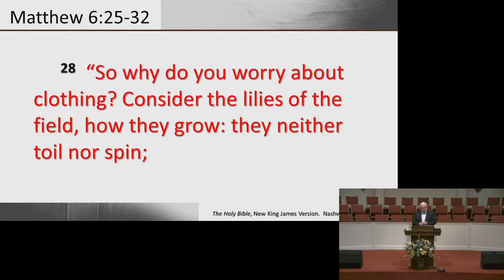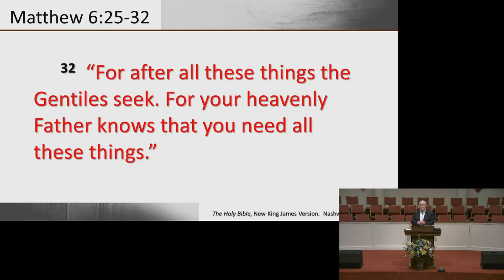Nature's Lessons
1/12/2020 PM Worship